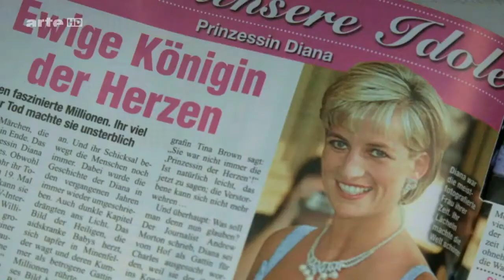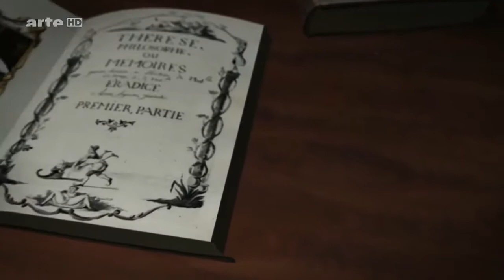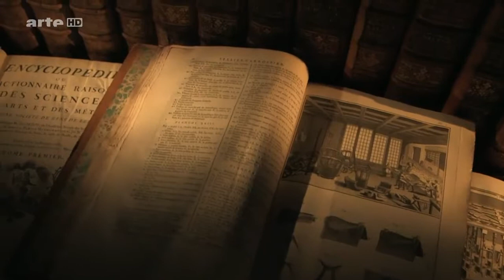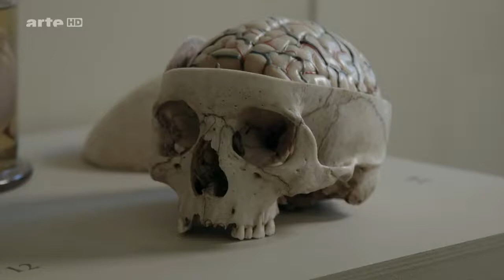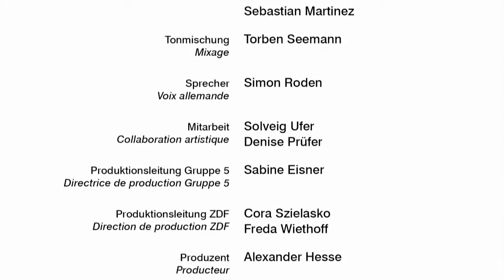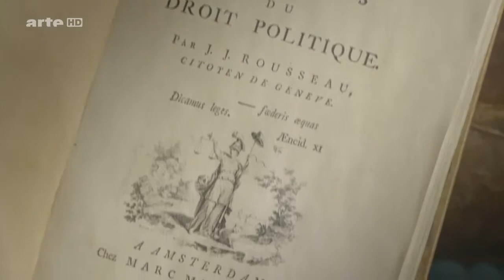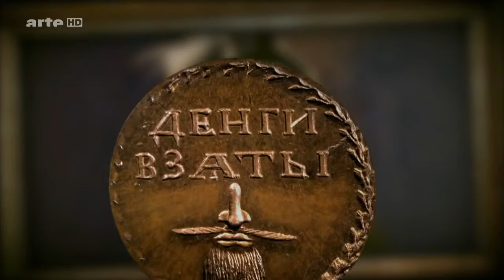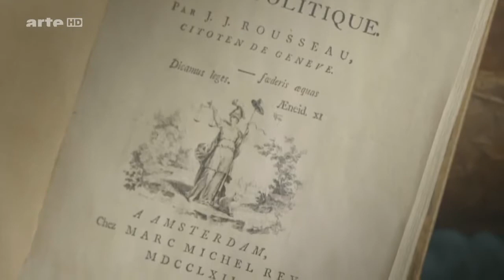[2017] Ach, Europa (5/10) Zwischen Himmel und Hölle [Dokumentarfilm HD]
Frankreich hat im 17. Jahrhundert im europäischen Vergleich die Nase vorn. Ludwig XIV. überstrahlt als Sonnenkönig ganz Europa – und er weckt den Neid der anderen Herrscher auf dem Kontinent.

Frankreich hat im 17. Jahrhundert im europäischen Vergleich die Nase vorn. Ludwig XIV. überstrahlt als Sonnenkönig ganz Europa – und er weckt den Neid der . Der Mittelmeerraum ist.

Der Mittelmeerraum ist nicht mehr nur das christliche Abendland; auch der Islam gehört zu Europa! Das arabische Reich Al-Andalus auf der Iberischen . Frankreich hat im 17. Jahrhundert im.

Ist es ein unbändiger Entdeckergeist oder maßloser Größenwahn? Die Europäer drängt es in ferne Welten, sie brechen auf zu neuen Ufern! Doch an diesen neuen Ufern jenseits des Atlantik